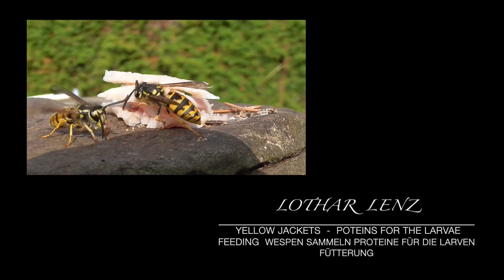yellow jackets - proteins for the larvar. Wespen sammeln Proteine für die Larvenfütterung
The Amazon links to this (http.amzn.to / ?) in the video description are afilliate links. Nature observations with the camera. Almost every day I am out and about, mostly in the vicinity of my place of residence in the Eifel and document our fascinating nature on the videos shown here. And so more and more and sometimes fascinating film documents accumulate. Have a look in this channel. Naturbeobachtungen mit der Kamera. Fast täglich bin ich draußen unterwegs, meist im Umfeld meines Wohnortes in der Eifel und dokumentiere unsere faszinierende Natur auf den hier gezeigten Videos. Und so sammeln sich immer mehr und zum teil faszinierende Filmdokumente an. Stöbern Sie doch mal in diesem Kanal.

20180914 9